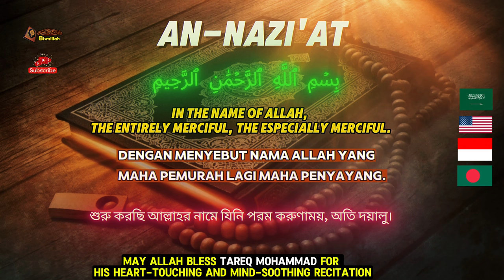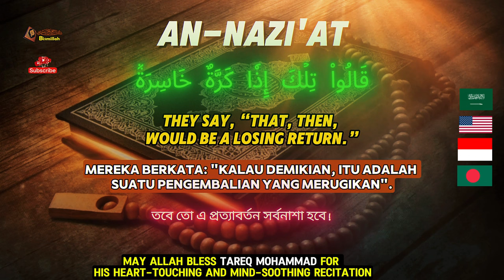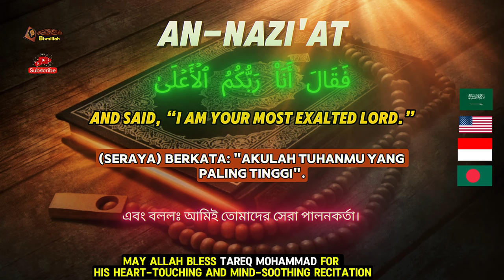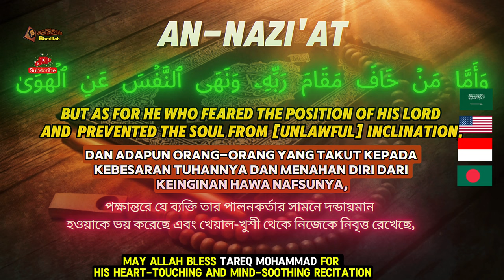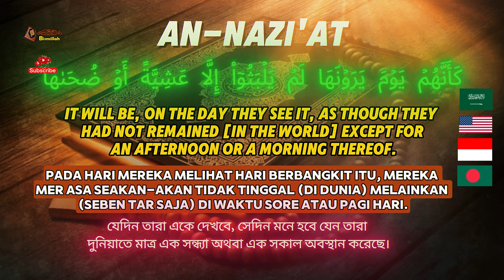The Most Heartfelt Quran Recitation Ever - Surah An-Nazi'at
Surah An-Nazi'at; Heart Touching Recitation (Tilawah yangMenyentuh Hati, বাংলাঅনুবাদ সহ)
It is a powerful chapter of the Qur'an that reflects on themes of resurrection, the Day of Judgment, and the ultimate fate of humankind. It begins with an oath by the angels, who carry out God’s commands, followed by vivid depictions of life after death, the consequences of disbelief, and the rewards for the righteous.

Importance of Surah An-Nazi'at:
Reminder of the Afterlife: The Surah emphasizes the reality of the resurrection and the accountability of every soul before God.
Warning to the Disbelievers: It draws lessons from the story of Pharaoh’s arrogance and how his denial of divine guidance led to his downfall.
Motivation for the Faithful: It reassures believers about the rewards awaiting them in Paradise if they remain steadfast in their faith.
Encouragement for Self-Reflection: The Surah urges reflection on life’s temporary nature and the importance of spiritual preparation for the Hereafter.
Surah An-Nazi'at is a potent reminder of the transient nature of worldly life and the eternal significance of the next world.